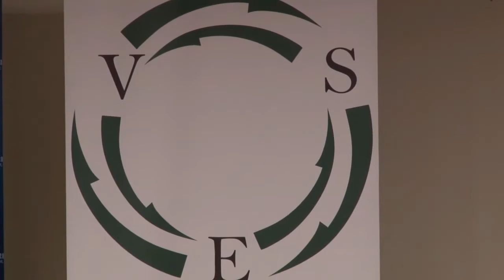07 11 2019 16e VES CEO Talk